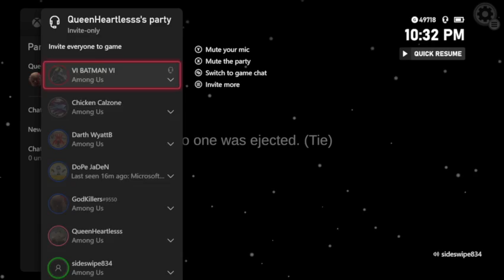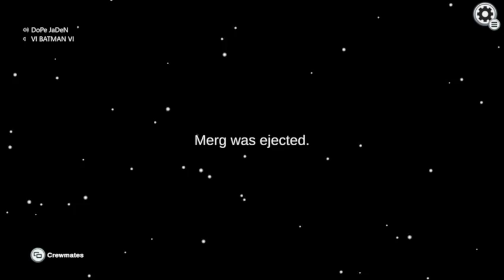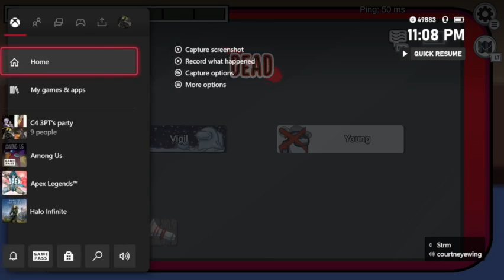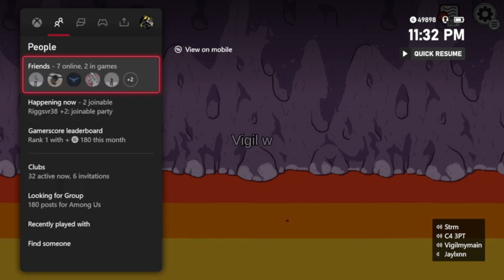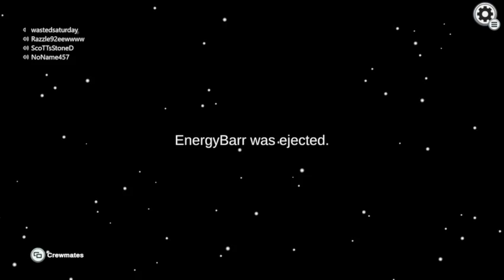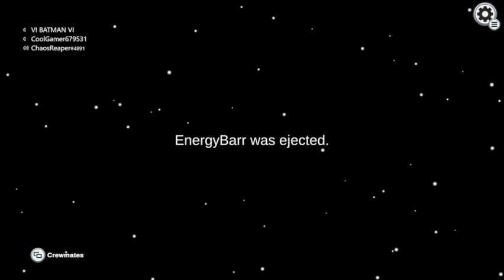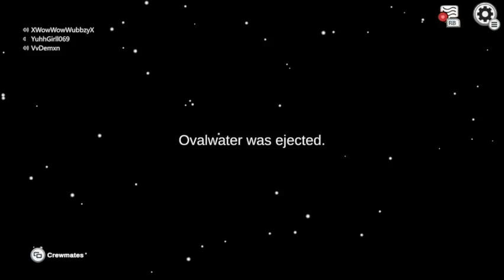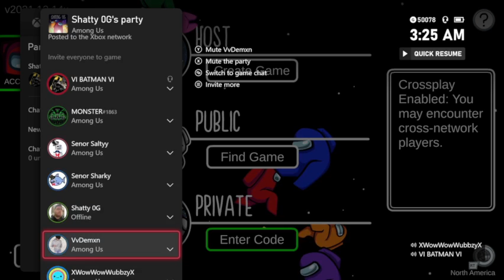AMONG US HAS CHANGED! | Full Stream - Twitch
We are back with some amoung us content! I will post some imposter games on the next amoung us video! Decided to make this video long and posted as a stream. It was very funny and all of it is great anyway. Enjoy! Moving forward I will def post shorter videos with Amoung us of games I think are really funny or really good!